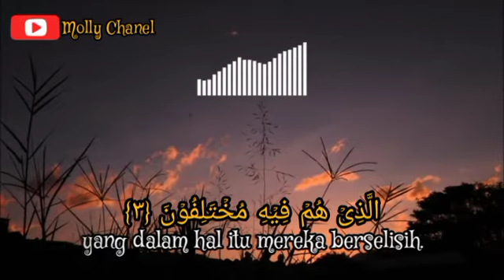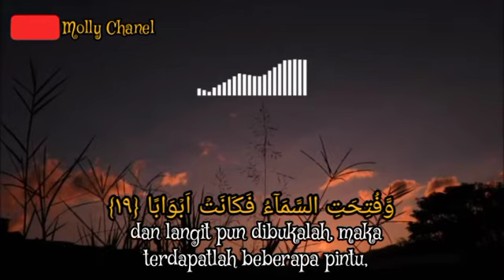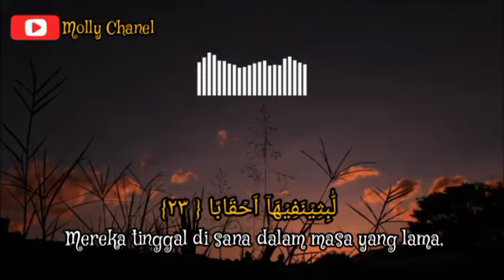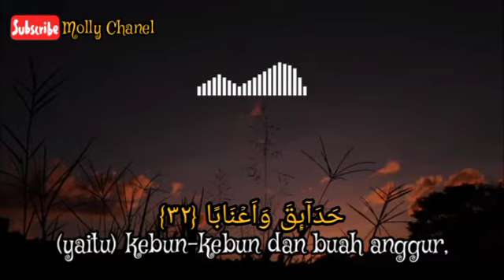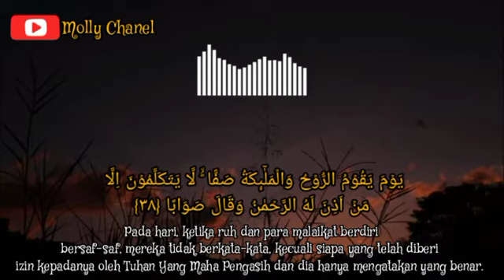SURAH AN-NABA Ayat {1-40} || MENDATANGKAN REZEKI DAN KEMENANGAN 🖤 || RECITER SAID AL-KHATIB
Assalamualaikum temen-temen...
Wajib dijawab ya☺️

Bismillah semoga murottal ini, bisa menjadi amal jariyah  untuk kita semua yang mendengarkannya dan juga sebagai amal jariyah untuk seseorang yang sudah melantunkanNya🤲

Surah An-Naba
Murottal Merdu "Said Al Khatib"

Dan juga menjadi amal jariyah.